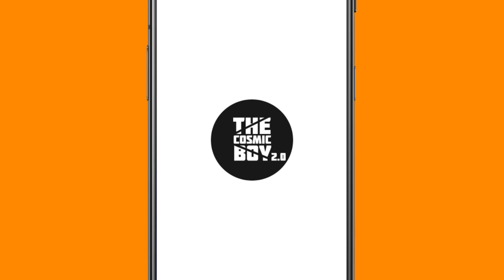నా మొదటి Iron Farm | Minecraft In Telugu | Lets Play | #29 | THE COSMIC BOY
నా మొదటి Iron Farm
Minecraft In Telugu
Lets Play Series
Episode 29

My Gear :
Keyboard : Red Dragon Karura
Mouse : Dell Wireless Mouse
Headset : Corsair HS50
Mic : Maono AU-A04